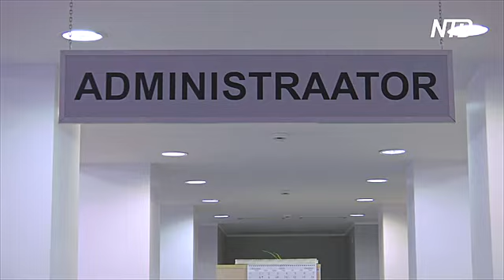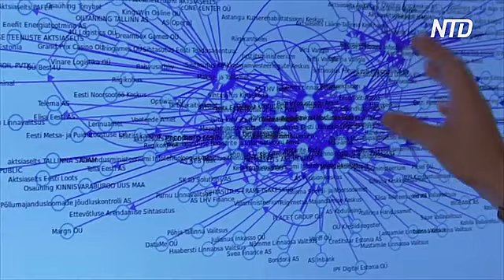Эстония искореняет бюрократию и переходит на цифровое правительство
Правительство Эстонии претворяет в жизнь свой самый амбициозный проект. Оно хочет искоренить бюрократию, переведя всё в цифровой режим. Онлайн скоро можно будет решить почти все вопросы, за исключением браков, разводов и перевода денег.